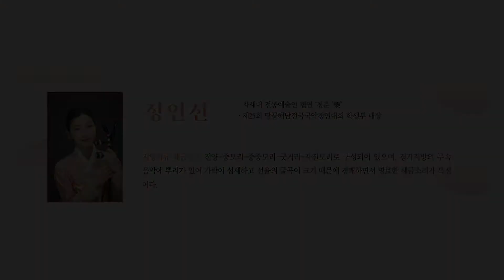[2021 화음(和音) 율객(律客) 대학부] 정인선 - 지영희류 해금산조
[화음 和音 - 율객 대학부]
전통사회에서 풍류는 애호가 스스로 즐기면서 전승되었고 몸과 마음을 닦는 수신제가修身齊家의 한 방편이었다. 그러한 이들을 일컫는 말, 풍류객. 한국문화재재단에서 선정한 성악, 기악, 무용 분야의 객客들이 율객律客 | 무객舞客 | 가객歌客 으로 각각 한 밤씩 모여 정체된 현대사회 속 모든 이들에게 풍류를 권해본다.
출연 - 정인선
지영희류 해금산조 - 진양-중모리-중중모리-굿거리-자진모리로 구성되어 있으며, 경기지방의 무속음악에 뿌리가 있어 가락이 섬세하고 선율의 굴곡이 크기 때문에 경쾌하면서 명료한 해금소리가 특징이다.
공연 : 화음 和音
장소 : 국가무형문화재전수교육관 민속극장 풍류
일시 : 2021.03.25. 목. 오후 7시 30분
주최 : 한국문화재재단
후원 : 문화재청
화면 너머 현장의 감동을 직접 체험하세요!